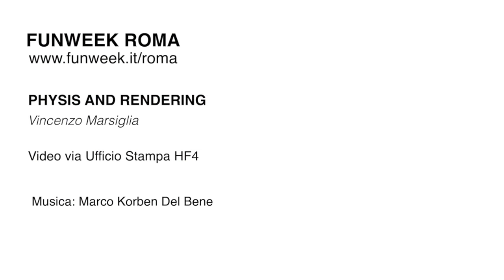Una nuova visione di Roma: a Visionarea art space i new media digitali "dialogano" con Roma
A Visionarea Art Space, dal 1 febbraio al 25 marzo 2023 la mostra Physis and rendering, di Vincenzo Marsiglia: dove NFT olografici e foto digitali si incontrano con l'architettura di Roma.